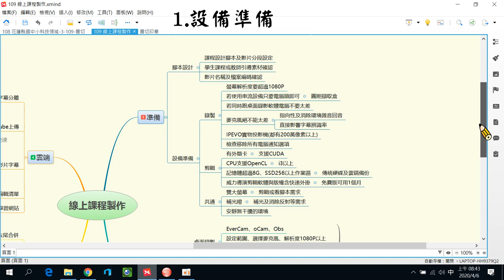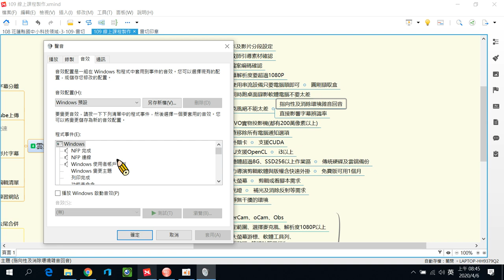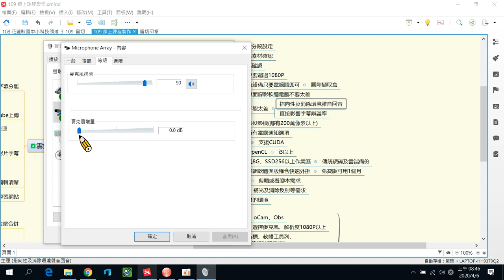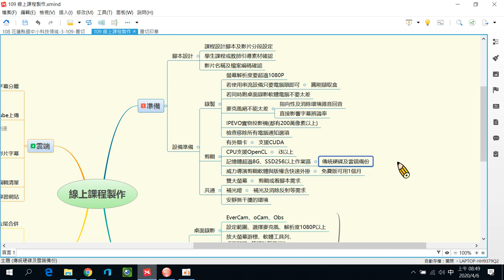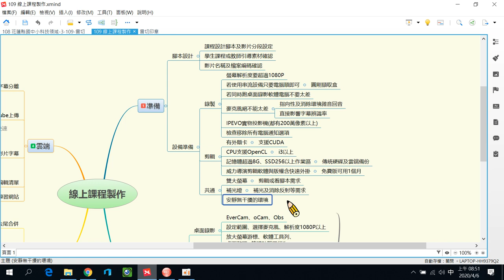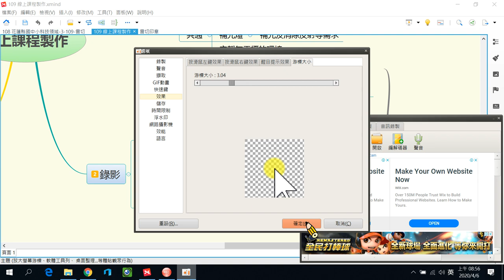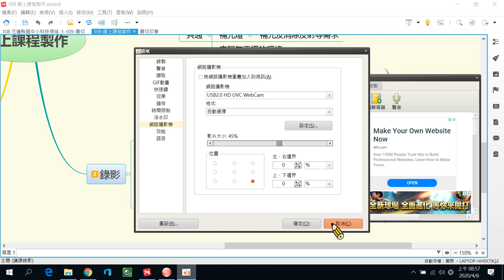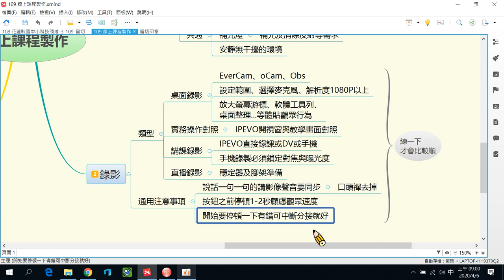線上影片錄製(上)-準備及錄影